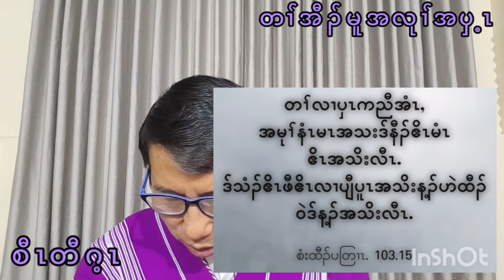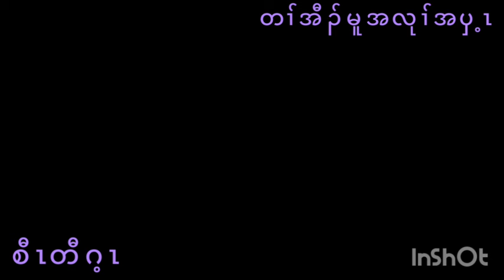2 October 2024 Daily sermon ကရင်ဘာသာ